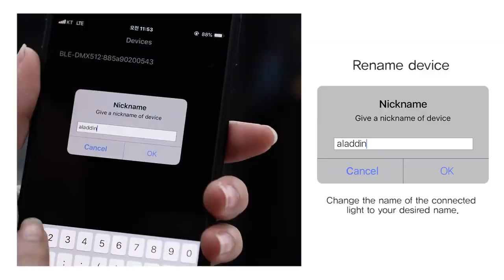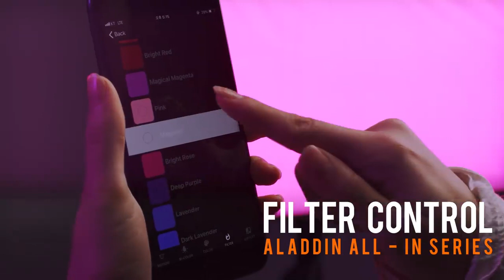Aladdin Lights - ALL-IN SERIES.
Take a closer look at the new ALL-IN colour panels from Aladdin Lights. Discover new possibilities!!